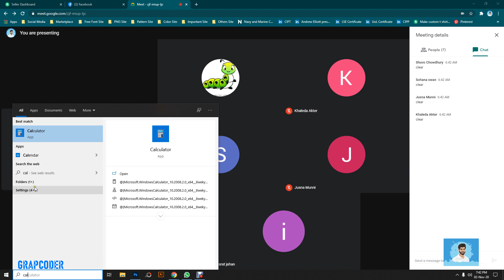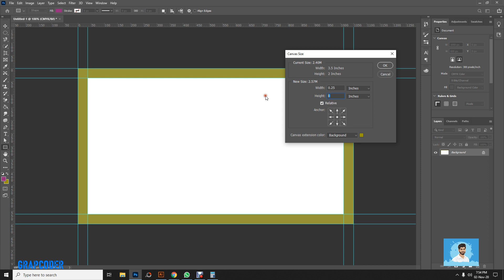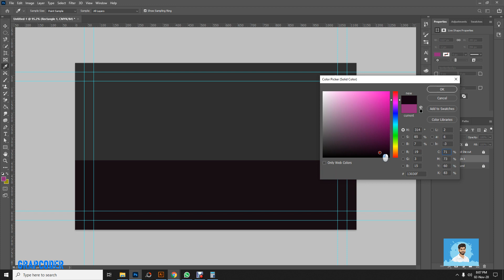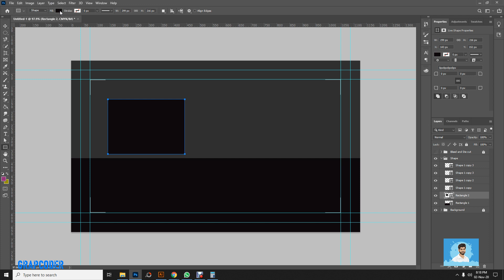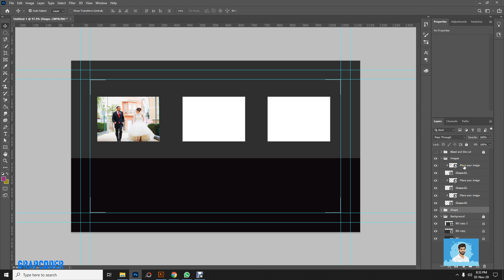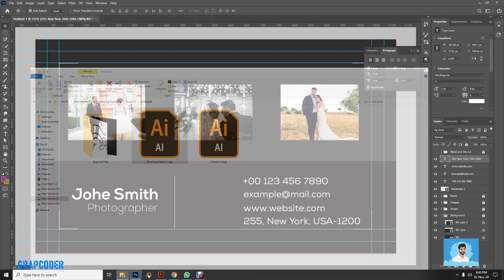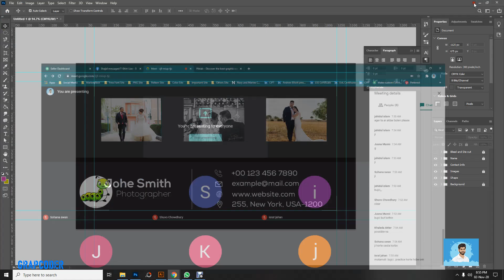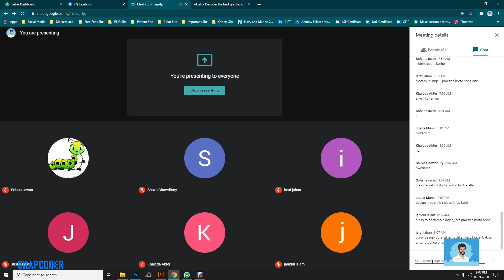Adobe Photoshop CC 2021 Bangla Tutorial Basic to Advance Part 13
Adobe Photoshop CC 2021 Bangla Tutorial basic to advance.

এই Playlist এ গেলে A-Z টিউটোরিয়াল সাজানো পাবেন।